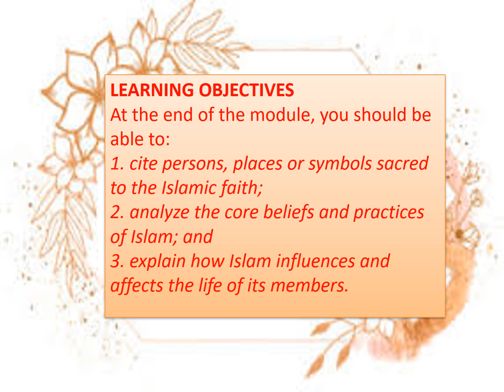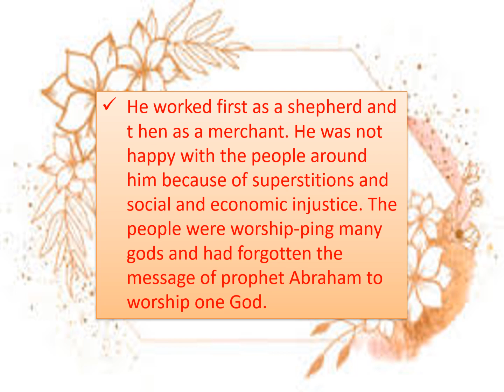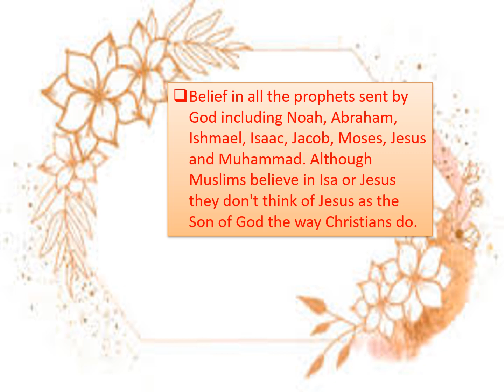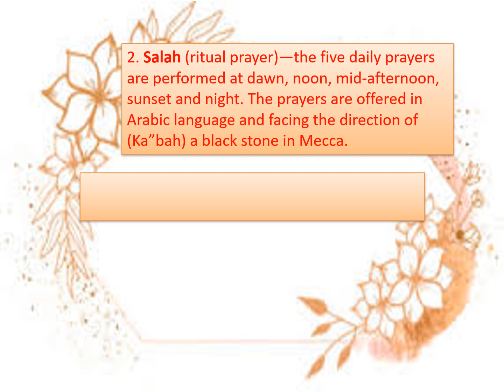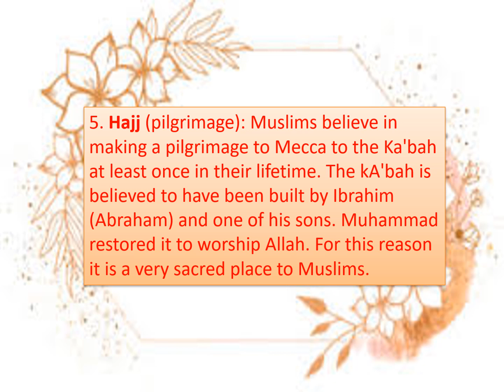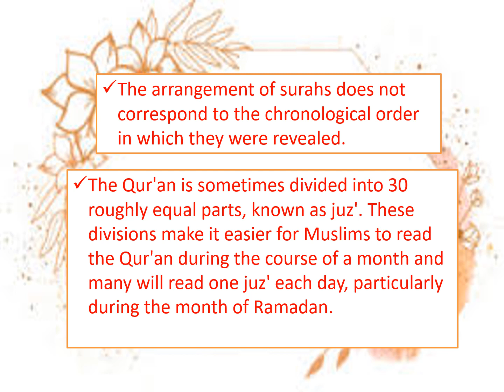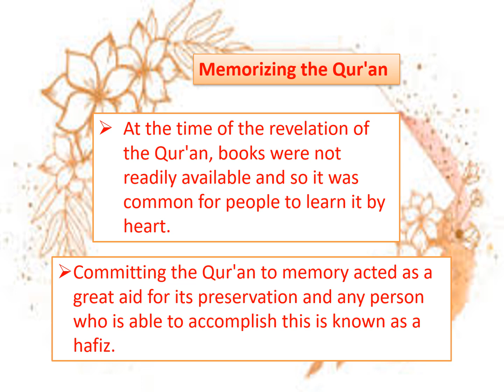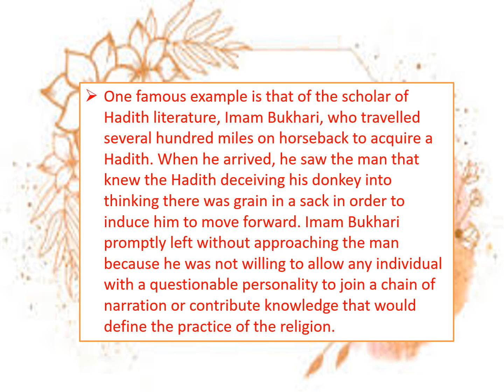Intro to World ( Week 7 )